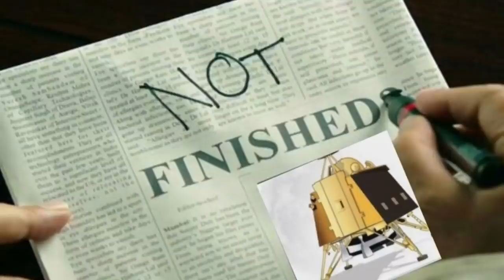🌕 Chandrayaan Lander Vikram Located on Moon | Madan Gowri | Tamil | MG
📸 📚 Madan Gowri’s Gadgets and Books

In this exciting video, Madan Gowri provides a detailed update on the Chandrayaan Lander Vikram and its recent discovery on the Moon. Explore how scientists located Vikram, ISRO’s lunar lander, and learn about the significance of this find for space exploration.

Madan Gowri delves into the technical aspects of the mission, including the challenges faced during the landing and the innovative technologies used to locate Vikram. The video also covers the implications of this discovery for future lunar missions and how it contributes to our understanding of the Moon’s surface.

Join Madan Gowri as he breaks down the latest developments in the Chandrayaan mission, offering insights into the success of this space endeavor and its impact on lunar exploration.